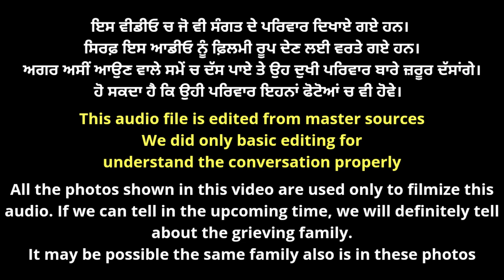Sant Isher Singh Ji Rara Sahib Wale | Talking to parents of 3 children who were murdered by relative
in this clip sant baba isher singh ji rara sahib wale talking to a couple